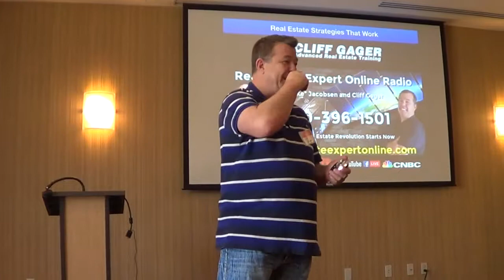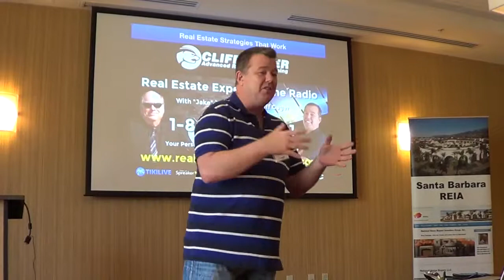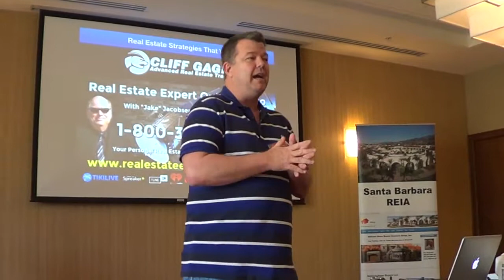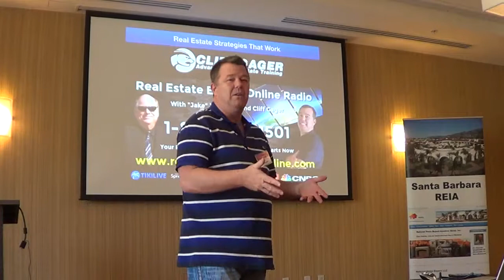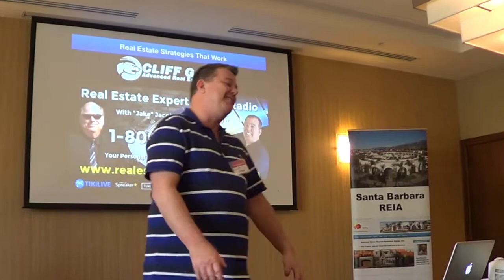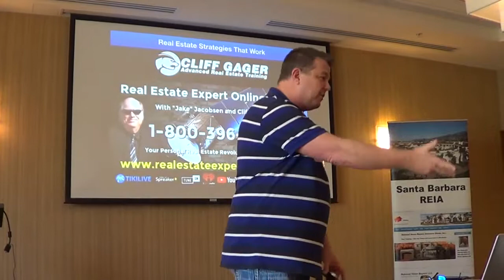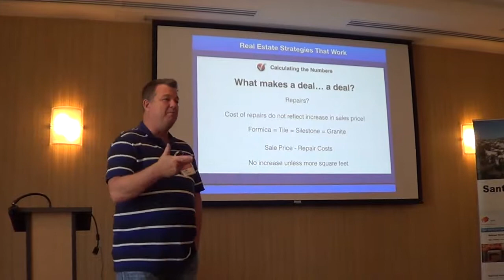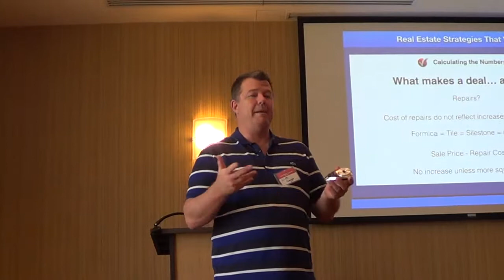SBREIA 4-28-18 Cliff Gager 1 of 5